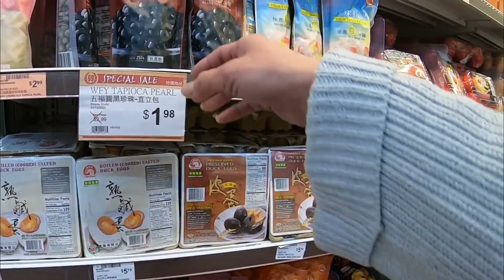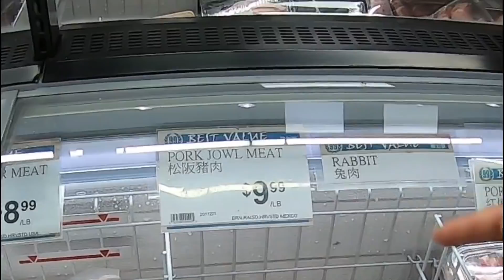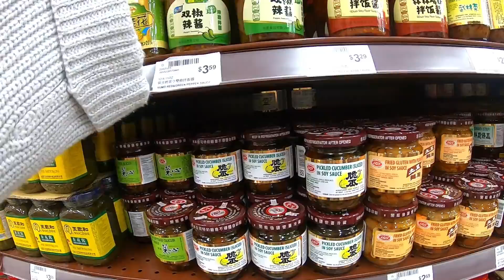【日曜の午後に夕飯の買い出し♪】見たことない物ばっかりの中国スーパーに大興奮！買った物で夕飯～♪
日曜日の午後に夕飯の買い出しにオヤジと息子と３人で行って来ました♪
買って来たもので夜ご飯！何食べたでしょうか？
それではニーハオニーハオ行ってみよ～♪